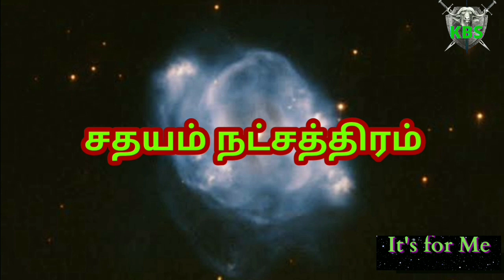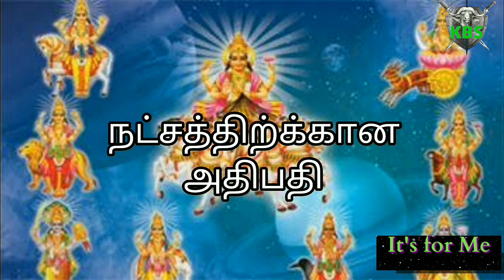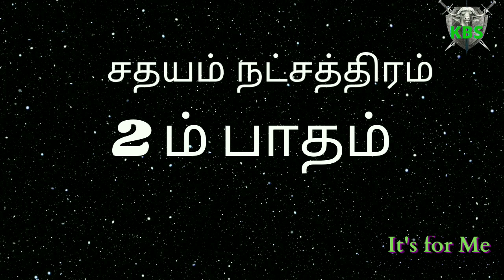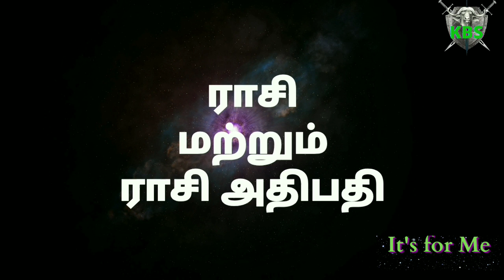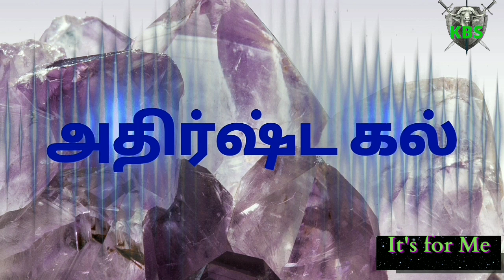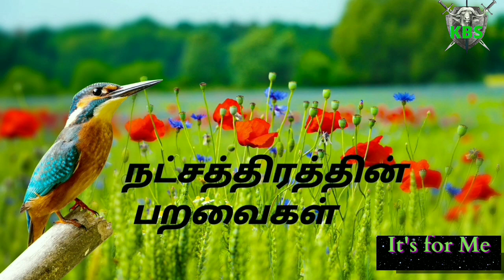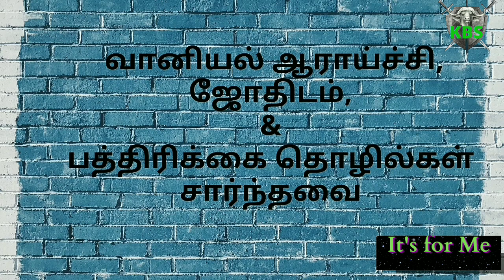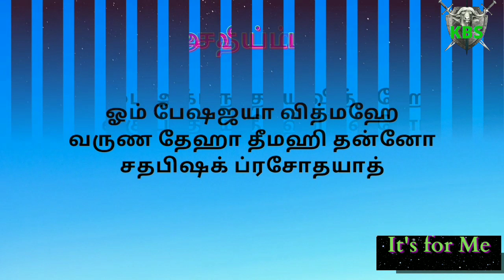SATHAYAM NATCHATHIRAM 20 DETAILS | சதயம் நட்சத்திரம் | கும்பம் ராசி | KUMBHA RASI | KBS TAMIL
எங்கள் வீடியோவை பார்த்ததற்கு நன்றி. உங்களுக்கு பிடித்திருந்தால் எங்கள் சேனலை சப்கிரைப் செய்து லைக் மற்றும் சேர் செய்யவும்.

 உங்கள் நட்சத்திரம் மற்றும் பாதம் அறிய கீழே உள்ள லிங்க் ஐ கிளிக் செய்து பார்க்கவும்.

SATHAYAM NATCHATHIRAM 20 DETAILS |  சதயம் நட்சத்திரம்  | கும்பம் ராசி  |  KUMBHA RASI |
சதயம் நட்சத்திரம் | கும்ப ராசி | KUMBHAM

00:00 00 ASTRO INTRODUCTION
01:43 01  SATHAYAM natchathira special / சதயம் நட்சத்திர சிறப்பு
02:20 02  SATHAYAM natchathira God / சதயம் நட்சத்திர கடவுள்
02:39 03  SATHAYAM natchathira adi devathai / சதயம் நட்சத்திர அதிதேவதை
02:56 04  SATHAYAM natchathira athipathi / சதயம் நட்சத்திர அதிபதி
03:23 05  SATHAYAM natchathira character / சதயம் நட்சத்திர குணங்கள்
04:45 06  SATHAYAM natchathira Rasi & adipathi / சதயம் நட்சத்திர ராசி & ஆதிபதி
05:58 07  SATHAYAM natchathira Ganam / சதயம் நட்சத்திர கணம்
06:33 08  SATHAYAM natchathira Colours / சதயம் நட்சத்திர நிறங்கள்
06:58 09  SATHAYAM natchathira stone / சதயம் நட்சத்திர அதிர்ஷ்ட கல்
07:24 10  SATHAYAM natchathira matching / சதயம் நட்சத்திர பொருத்தம்
07:57 11  SATHAYAM natchathira flowers / சதயம் நட்சத்திர பூக்கள்
08:20 12  SATHAYAM natchathira Tree / சதயம் நட்சத்திர மரம்
08:43 13  SATHAYAM natchathira bird / சதயம் நட்சத்திர பறவை
09:02 14  SATHAYAM natchathira animal / சதயம் நட்சத்திர விலங்கு
09:24 15  SATHAYAM natchathira jobs / சதயம் நட்சத்திர வேலைகள்
09:51 16  SATHAYAM natchathira famous people / சதயம் நட்சத்திர பிரபலமானவர்கள்
10:06 17  SATHAYAM natchathira puranam / சதயம் நட்சத்திர புராணம்
10:28 18  SATHAYAM natchathira siddhar / சதயம் நட்சத்திர சித்தர்
10:52 19  SATHAYAM natchathira temple / சதயம் நட்சத்திர கோயில்
11:20 20  SATHAYAM natchathira manthiram / சதயம் நட்சத்திர மந்திரம்

 உங்கள் ஜாதகம் ( ஜோதிடம்) உள்ள உங்கள் நட்சத்திரத்தில் வாழ்க்கையின் பல ரகசியங்கள் அறிவோதோடு, குழந்தைகள் பெயர் வைப்பதற்கும், திருமணம் பொருத்தம் பார்ப்பதற்கும் மிகவும் பயன்படும்.
குரு பெயர்ச்சி, சனி பெயர்ச்சி மற்றும் ராகு கேது பெயர்ச்சி மிகவும் முக்கியமானதாகும்.

Knowing the many secrets of life in your star in your horoscope (astrology) will be very useful for naming children and looking for marriage match.
Guru peyarchi, sani peyarchi and Rahu Ketu payerchi are very important. KBS DEIVIGAM